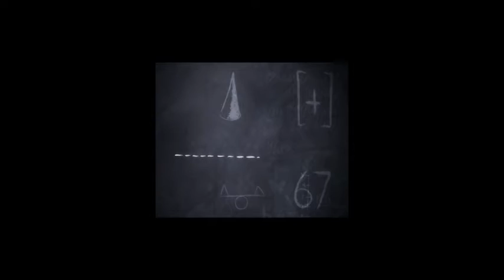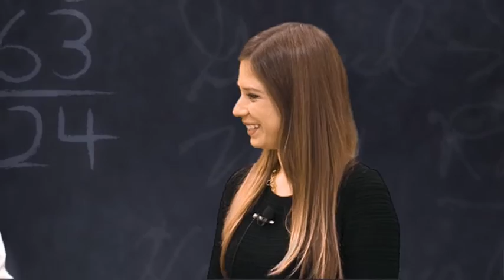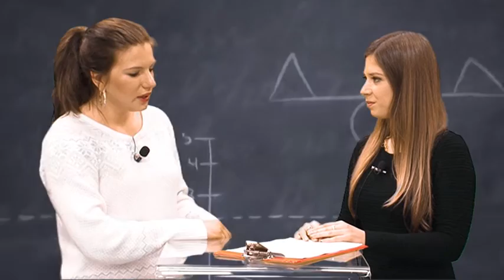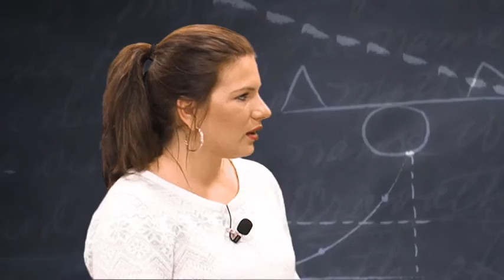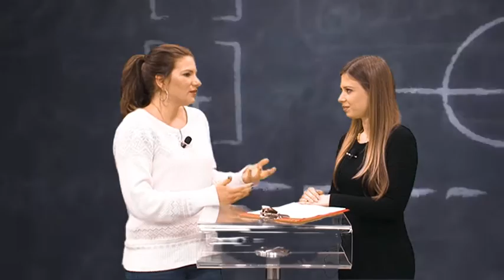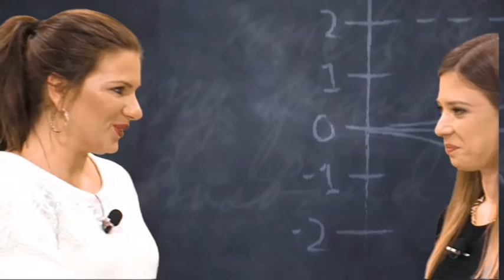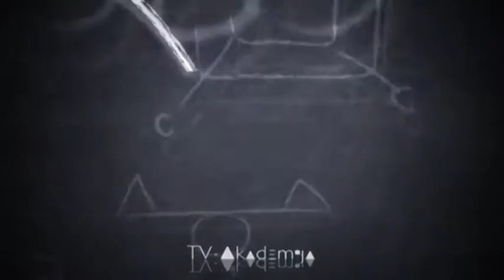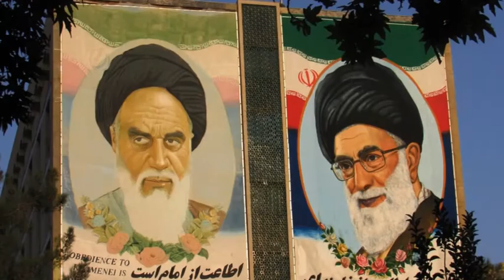Studentska zona 28.11.2015